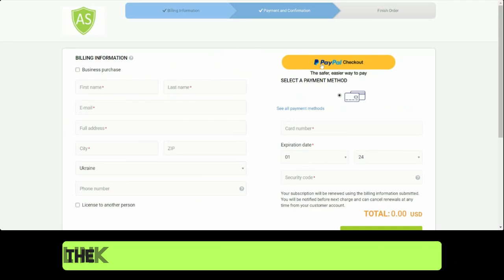How to Unblock IMO in UAE Dubai Simple and Safe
Are you frustrated by the restrictions on IMO in UAE? Look no further! In this video, we will show you a simple and effective way to unblock IMO using a secure service like Aeroshield or Sahrzad.

IMO is an essential app for staying connected with friends and family, but geo-restrictions in UAE can make it inaccessible. Aeroshield can help you bypass these restrictions by masking your IP address and encrypting your internet traffic, making it appear as if you're accessing the internet from a different country.

Follow these easy steps to unblock IMO video call in UAE:

1.
2. Setup the app and select a server location where IMO is available, such as the United States.
3. Connect to the remote server. This might take a few seconds.
It’s now available for use.